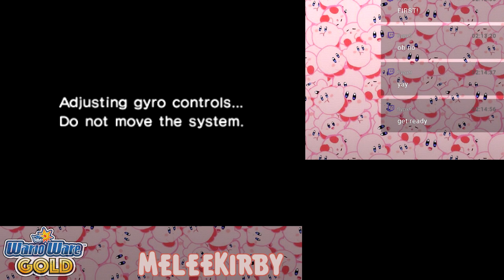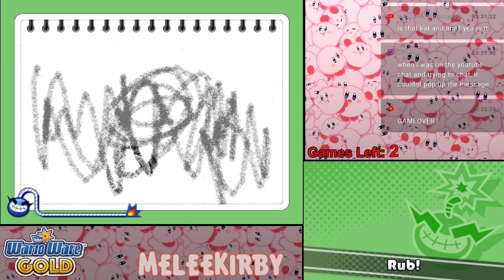WarioWare Gold #3 | MeleeKirby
YOU'RE PLAYING GAMES ON A SCHOOL NIGHT??
WarioWare Gold is available for the Nintendo 3DS.